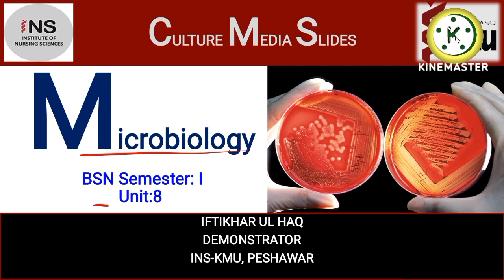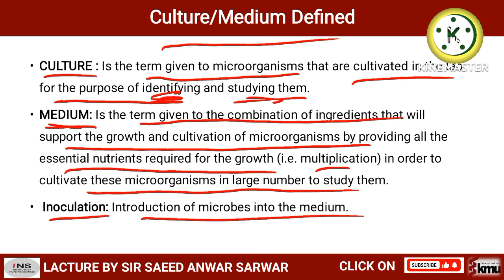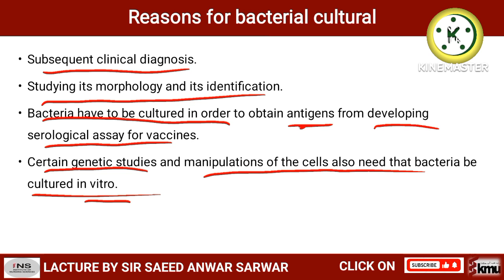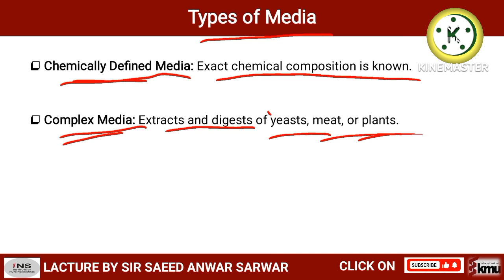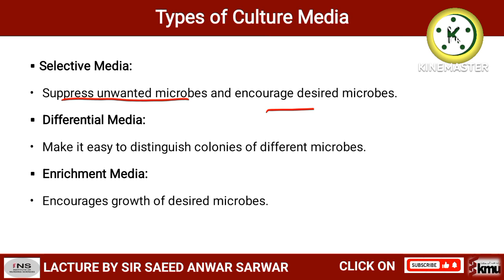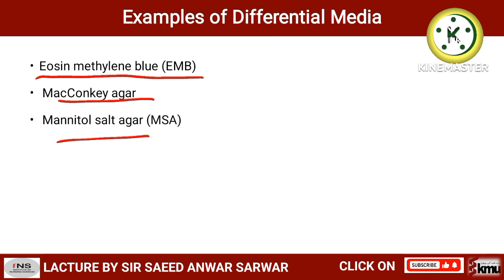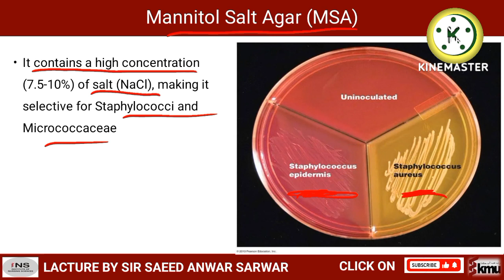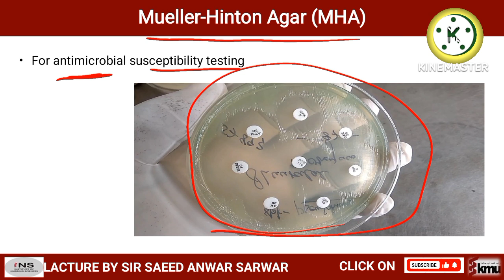Bs nursing microbiology unit 8. culture media slides in nursing. kmu microbiology slides with mcqs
NURSING FIRST SEMESTER COURSE "